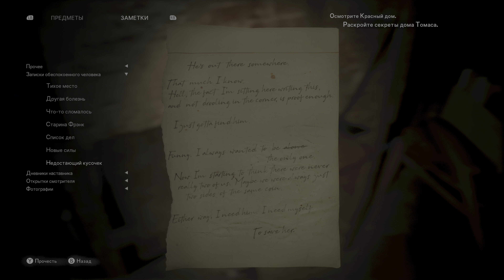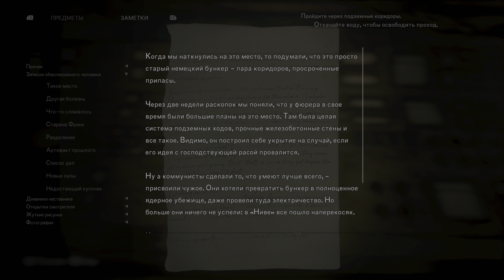The Medium [Part 12] [PC]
Support for me:
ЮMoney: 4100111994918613